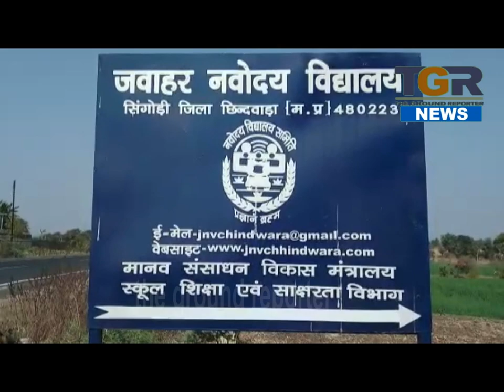अब नवोदय विद्यालय के छात्र ने लगाई फांसी कारणों का पता नहीं